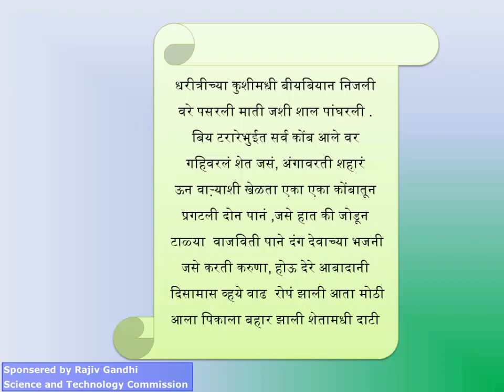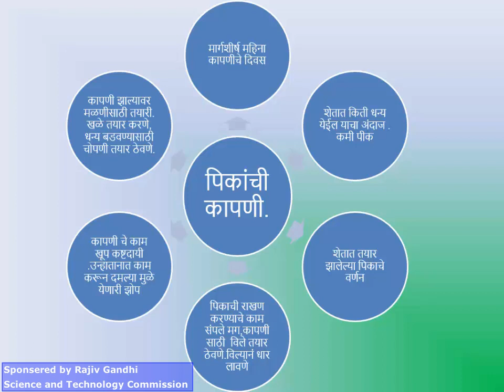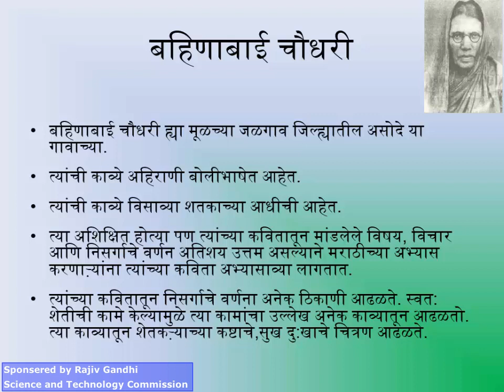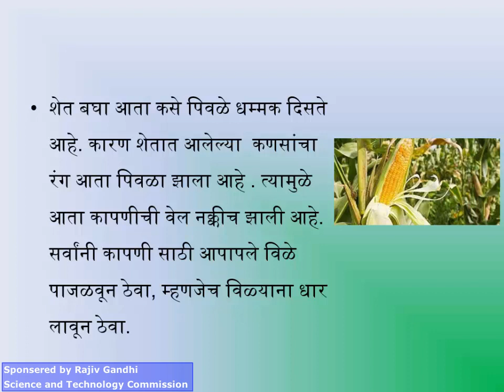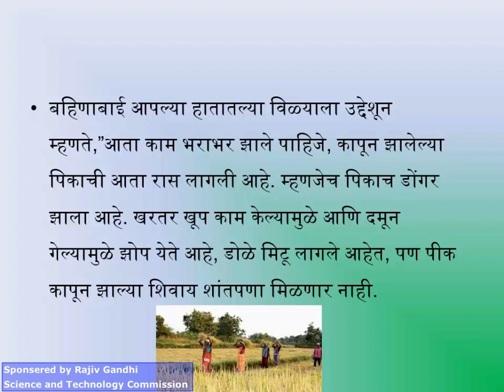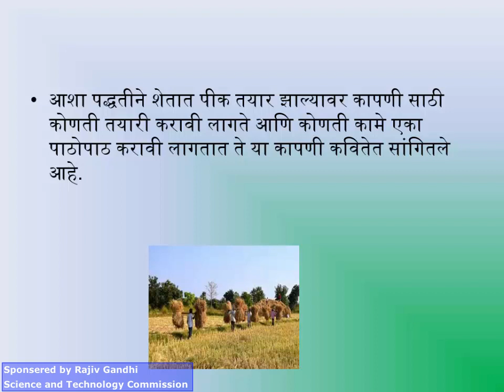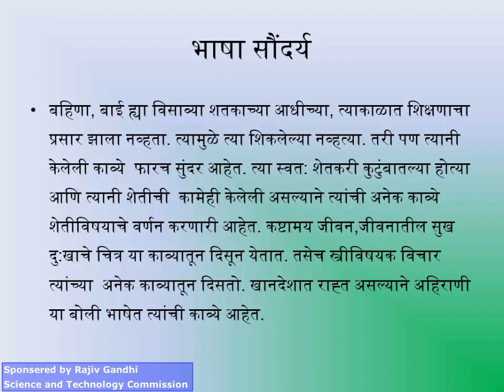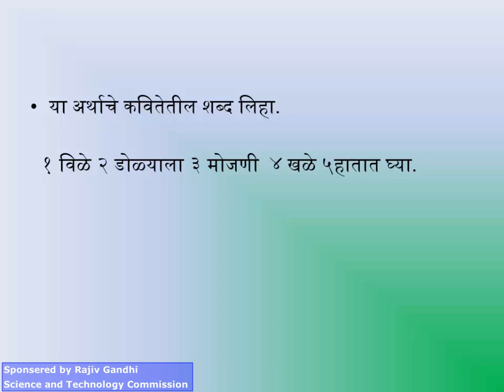24 kapanee new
24  kapanee new